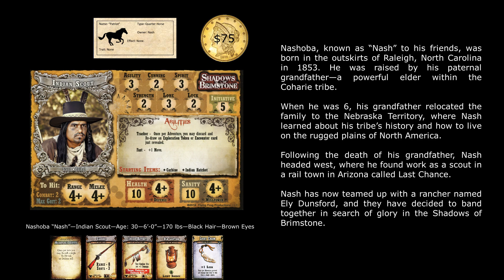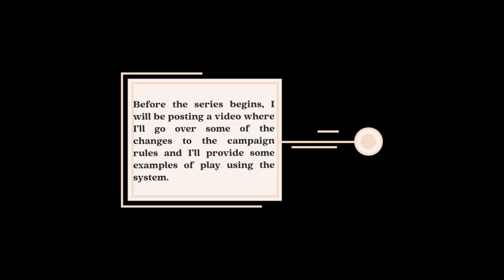Shadows of Brimstone—Coming Soon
This video is a preview of coming attractions at the Solo Gamers Club. We meet Ely, Nash, and Gracie as they begin their quest for fortune and glory in the Shadows of Brimstone.